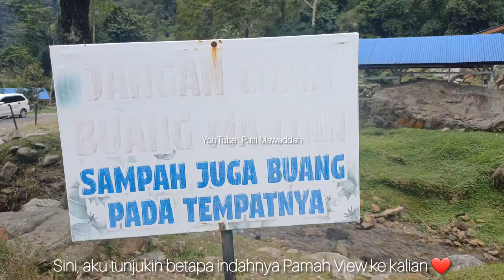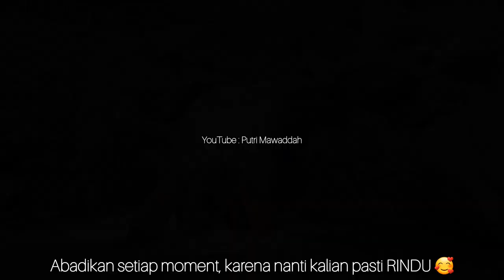Wisata Alam di Pamah View, Pamah Simelir di Kabupaten Langkat, Sumatera Utara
Pamah View sangat cocok untuk kamu yang ingin healing sejenak dari hiruk pikuk perkotaan. Lokasinya juga cukup jauh dari pusat kota, jadi cocok banget untuk kamu yang ingin menenangkan diri.
Pamah View memiliki daya tarik tersendiri bagi wisatawan, khususnya warga Sumatera Utara dan sekitarnya. Ketika berkunjung ke sini, detikers akan disuguhkan pemandangan alam yang hijau dan segar.

Karena berada di pegunungan, udara di Pamah View begitu sejuk di siang hari. Saat malam hari, siap-siap gunakan pakaian panjang dan tebal karena suhunya menjadi dingin.

Daya tarik utama dari Pamah View adalah disediakan tempat penginapan ala camping dan kabin yang nyaman dengan harga terjangkau. Cocok untuk kamu yang ingin mengajak liburan bersama keluarga, pasangan, atau teman-teman.

Apabila detikers tidak mau menginap, disewakan juga sejumlah pondok yang bisa dipakai untuk duduk santai. Untuk harga sewa pondoknya sebesar Rp 50.000.

Di dekat pondok terdapat kolam renang dengan air yang dingin dan segar, sebab airnya mengalir langsung dari sungai pegunungan. Kamu juga bisa bermain di batu-batu aliran sungai, namun tetap hati-hati yang agar tidak terpeleset.

Kalau lapar, di kawasan Pamah View juga terdapat rumah makan dan cafe dengan harga terjangkau. Cocok untuk detikers yang ingin mengisi perut atau sekadar ngopi-ngopi.

Demi menunjang kenyamanan pengunjung, pihak Pamah View telah menyediakan sejumlah fasilitas umum yang terbilang cukup lengkap, yaitu:

Toilet

Kamar mandi

Mushola

Tenda untuk menginap

Kabin untuk menginap

Area bermain anak-anak (perosotan dan ayunan)

Kursi taman

Rumah makan

Cafe

Tempat parkir.